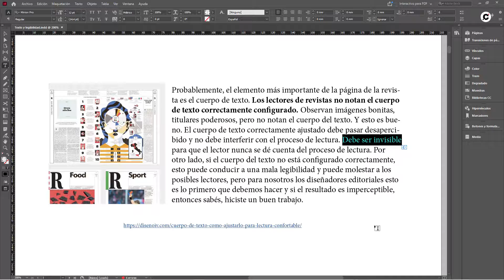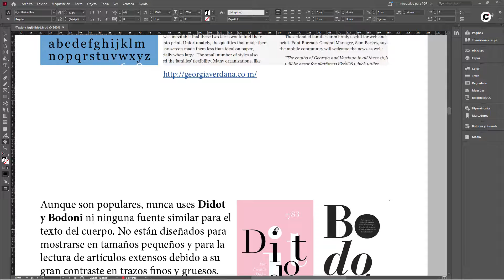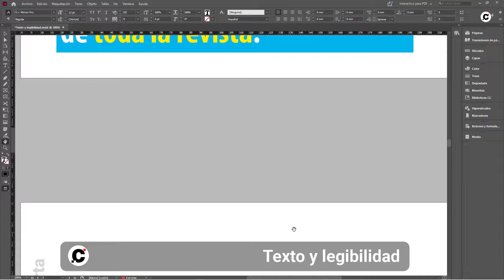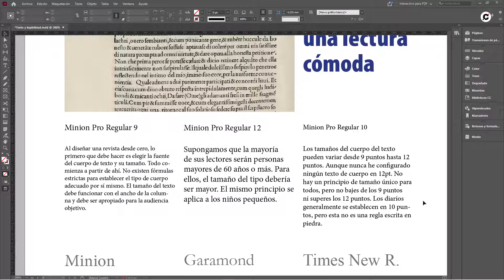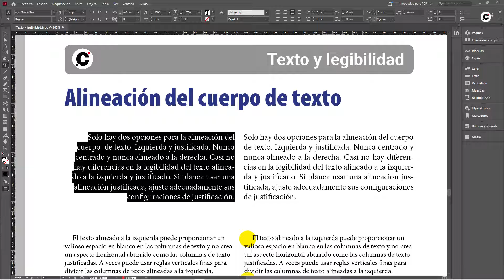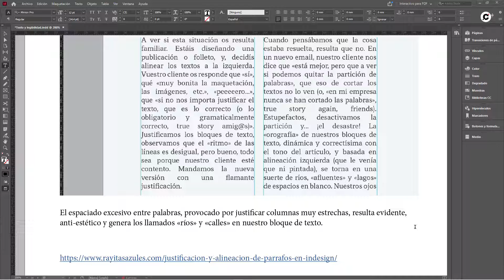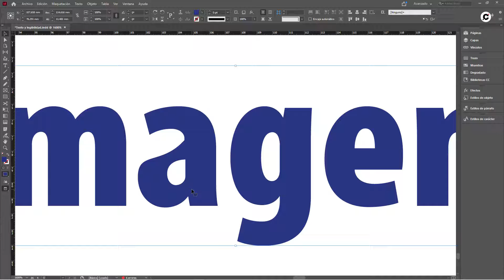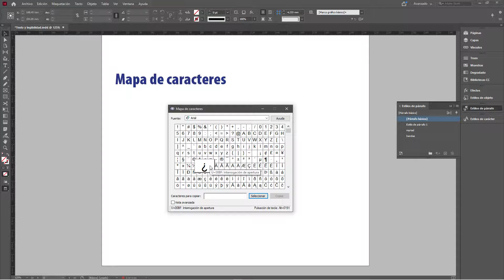01 - Diseño Editorial: Texto y legibilidad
El video es una introducción al tema "Diseño Editorial" para los alumnos de la cátedra "Gráfica" del Departamento de Ciencias de la Comunicación de la Facultad de Ciencias Humanas -  Universidad Nacional de Río Cuarto.
Profesor: Carlos Esteban Pascual

0:00 Introducción
1:43 Elección de la fuente de "cuerpo de texto"
3:33 Lectura cómoda
11:11 Alineación
14:44 Imagen de texto
16:43 Mapa de caracteres